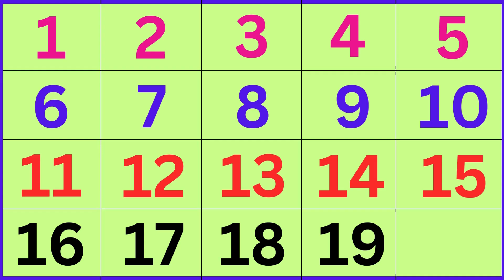Counting 1 to 20 | Learn Counting Numbers 1 to 20 | Numbers Song 1-20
Let's Count to 20 Song For Kids

Counting to 20 Song For Kids | Learn To Count From 1-20 | Pre-K - Kindergarten

1 to 20 spelling | Numbers Names 1 to 20 with spelling | one to twenty spelling in english |

Spelling of numbers 1 to 20 | Kids 1 to 20 Numbers Spelling | Learn to spell numbers | 1 to 100

Your Quarries: 👇👇👇

1 to 20 in english
1 to 20 in english spelling
1 to 20 in english word
1 to 20 in english counting
number names 1 to 20 in english
maths table 1 to 20 in english
how to write 1 to 20 in english
hindi numbers 1 to 20 in english
numbers 1 to 20 in english and spanish
hadees 1 to 20 in english
article 1 to 20 in english
1 to 20 english and gujarati
1 to 20 in hindi and english
1 to 20 ank english
1 to 20 counting in hindi and english
1 to 20 numbers in hindi and english
1-20 english banan
1 theke 20 english banan
1 to 20 english
english 1 to 20 numbers
1 to 20 in words english
1 to 20 in spanish counting
1 to 20 counting english mein
1 to 20 counting in english words
1 to 20 counting song in english
counting 1 to 20 in english
counting in english 1 to 20 with spelling
1 to 20 dream english
1 to 20 in letters
1 to 20 in words
from 1 to 20 in english
from 1 to 20 in spanish
numbers from 1 to 20 in english
1 to 20 english ginti
1 to 20 english gujarati
1 to 20 ginti english mein
1 to 20 ginti in english
tebal in english 1 to 20 in hindi
how to count from 1 to 20 in english
how to spell numbers 1-20 in english
1 to 20 counting in english
1 to 20 spelling in english
1 to 20 in words in english
tebal in english 1 to 20 image
1 to 20 jack hartmann
1 to 20 1 to 20
1 to 20 ka english
1 to 20 english letters
learning numbers 1 to 20 in english
1 to 20 letters in english
1 to 20 english mein
1 to 20 english mein table
1 to 20 tak table english mein
1 to 20 number name english mein
1 se 20 english mein ginti
1 to 20 english numbers
1 to 20 english number name
1 to 20 english name
1 to 20 numbers english spelling
1 to 20 spanish numbers
numbers 1 to 20 in english
1 to 20 numbers spelling in english
1 to 20 numbers in english words
table of 1 to 20 in english
1 to 20 tables in english photo
1 to 20 in english words
1 to 20 in
1 to 20 right
1 to 20 in spanish song
1 to 20 english song
1 to 20 english speaking
1 to 20 spelling english mein
1 to 20 numbers song in english
1 to 20 english table
1 to 20 tak english mein
tebal in english 1 to 20
1 to 20 numbers english words
one to 20 in english
1 to 20 tables in english
1 to 20 english spelling
1 to 20 numbers reading
1 to 20 numbers counting
1 to 20 numbers learning
learning numbers from 1 to 20
read numbers 1 to 20
learn to count from 1 to 20
word counting 1 to 20
numbers counting 1 to 20
numbers 1 to 20 for kindergarten
counting numbers 1-25
numbers song count numbers 1 to 15
counting numbers 1-12
1 to 20 counting for toddlers
counting numbers 0 to 20
0 to 20 numbers
0 to 20 numbers song
0 to 20 counting
1 to 20 1 to 20
numbers 1 to 3 for kindergarten
count numbers 1 to 40
learn count 1 to 20
learn count numbers 1 to 10
1 to 20 number learning
1 to 20 learn counting
the numbers from 1 to 20
learn counting numbers 1 to 20
1 to 20 numbers reading
1 to 20 numbers counting
1 to 20 numbers learning
count from 1 to 20 maple leaf learning
counting numbers 1-25
1 to 20 counting for toddlers
0 to 20 numbers
0 to 20 numbers song
0 to 20 counting,
counting numbers 1 to 3
1 to 20 number learning
1 to 20 learn counting